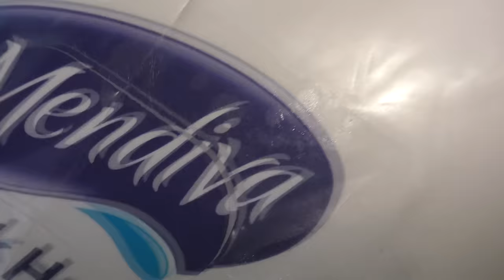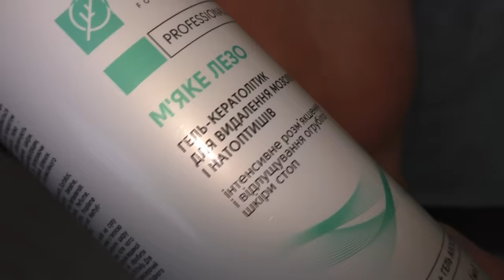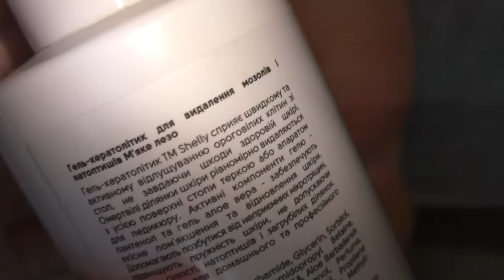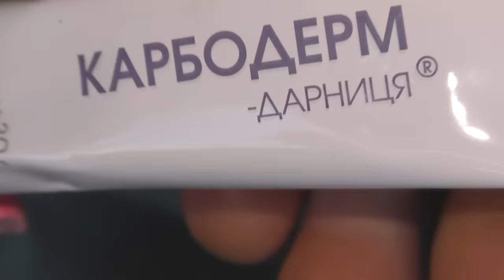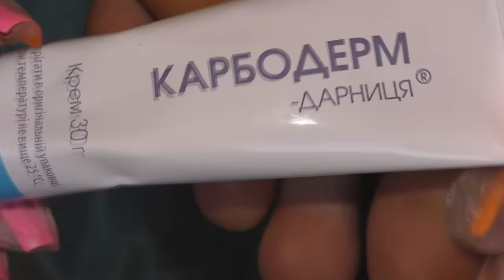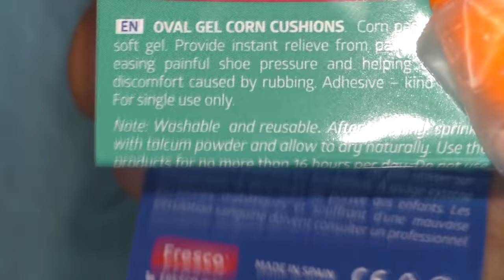🎁 Мозоль с СЮРПРИЗОМ!😱 СТЕРЖНЕВАЯ МОЗОЛЬ.Как убрать НАТОПТЫШИ.Педикюр ПОДРОБНО.Deep Callus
Видео заблокировали - ПЕРЕЗАЛИВ!